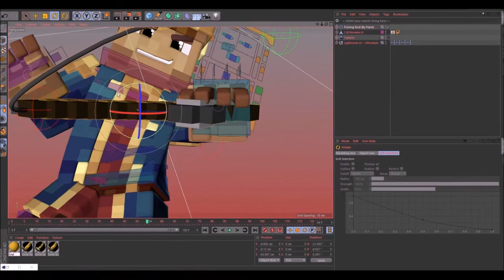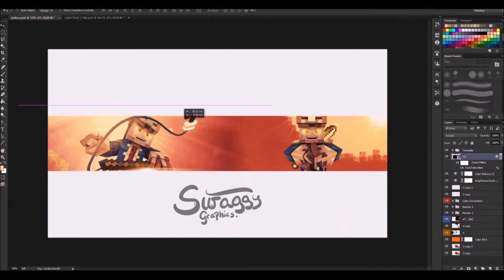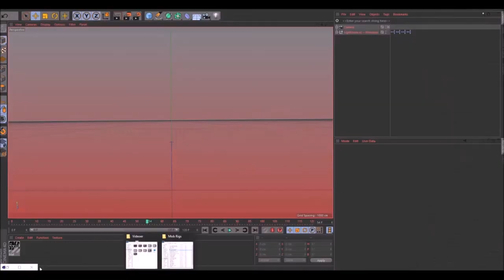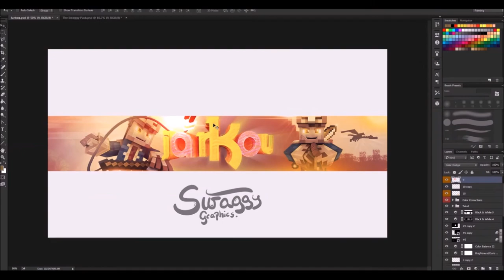Speedart » Jarkou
♬Music♬
»Song: Jacob Tillberg - Shape Of You

»Skype: swaggygraphics